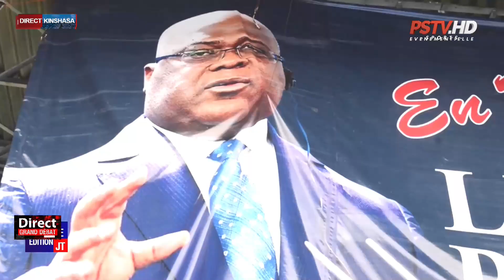GRAND DEBAT Du LUNDI 1 Mai 2023